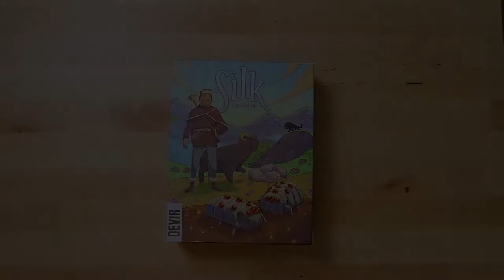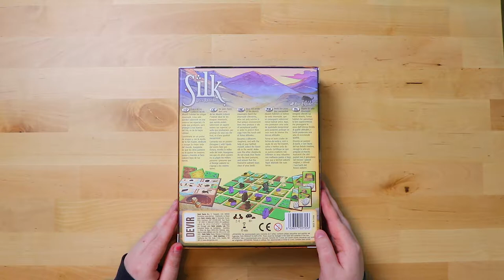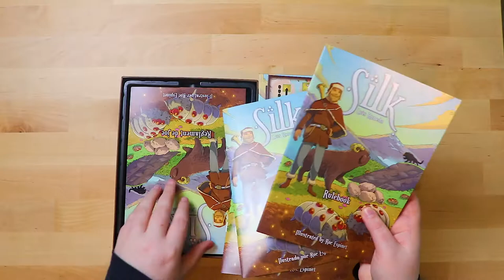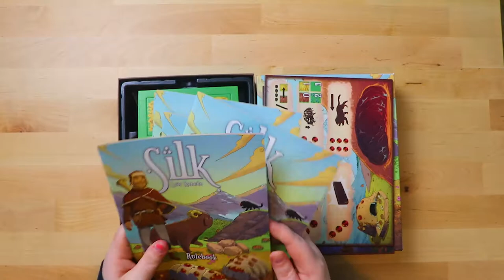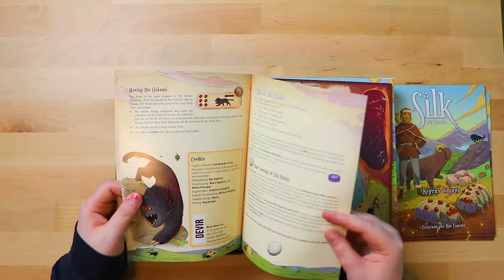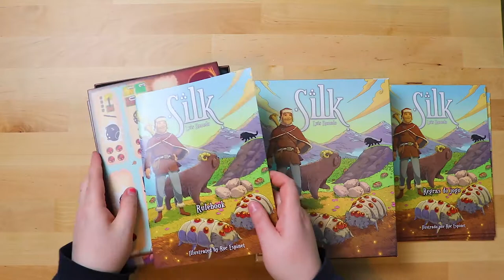Silk Unboxing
In this video, Board Game Inquisition unboxes Silk from Devir Games.